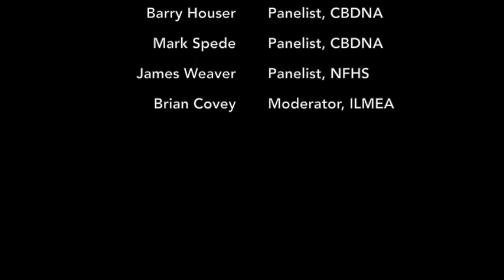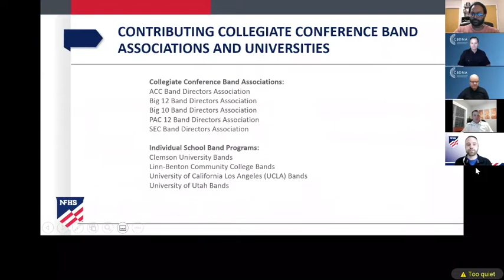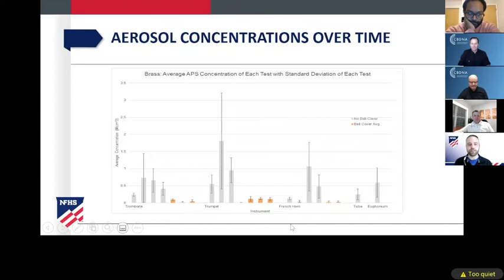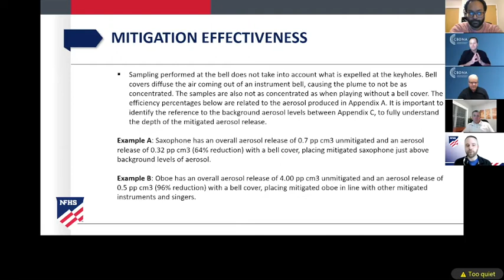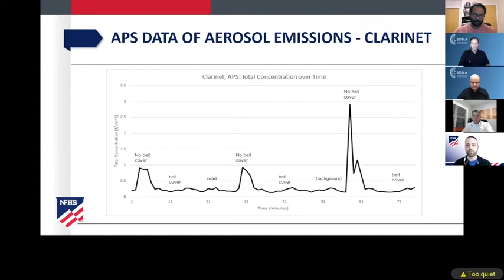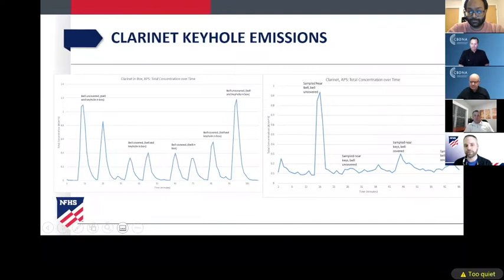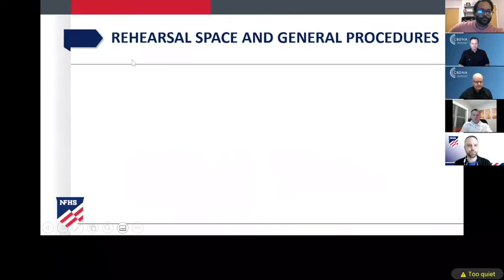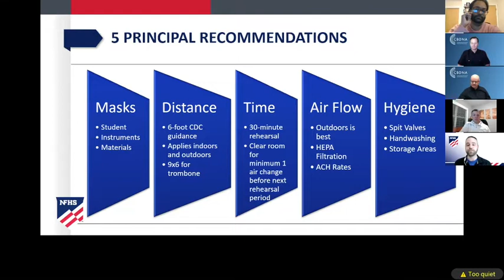Instrumental Music in the Time of COVID - Panel Discussion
2021 ILMEA Webinar Series: Instrumental Music in the Time of COVID - Panel Discussion
Panelists: Barry Houser, CBDNA; Mark Spede, CBDNA; James Weaver, NFHS
Moderator: Brian Covey, ILMEA Band Division President
for study summary mentioned in the discussion.

Professional Development credit was only available for those who participated synchronously, but all are welcome to watch and use this information music educators and school leadership work toward return to music-making!

The information shared is not to be taken as vetted, official guidance from the state of Illinois. Rather, we are sharing this information to help you in the planning process for return-to-rehearsal, as you work within your school and region's health and safety guidelines.